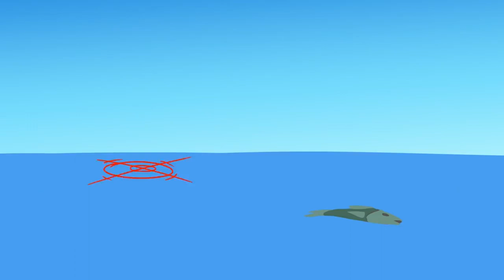Velká Británie VS. Vikingové [CZ DABING] | Countryballs CZ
Ahoj, toto je můj dabing pro countryballs (originál níže). Je to můj první dabing, tak doufám, že není až tak špatný. Budu rád za jakékoliv rady a ohlasy. Toto video je test, takže pokud bude špatné tak jiné nevyjde, jinak bych chtěl vydávat videa pravidelně.